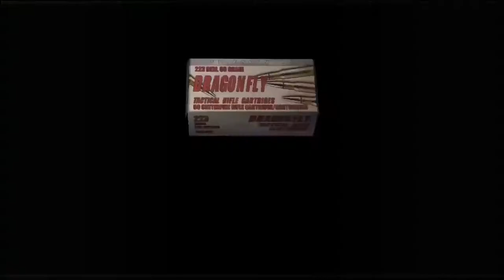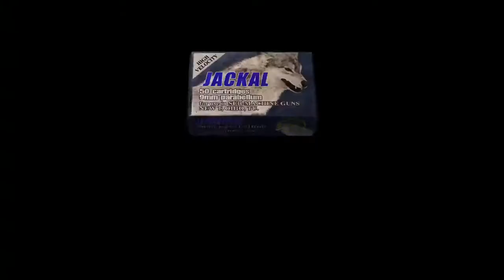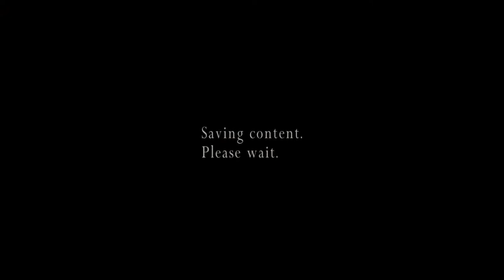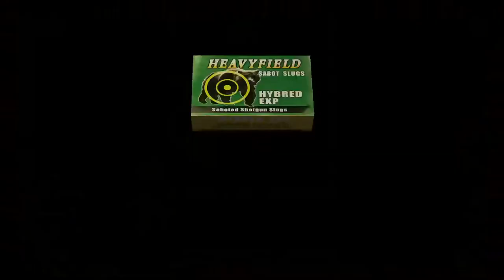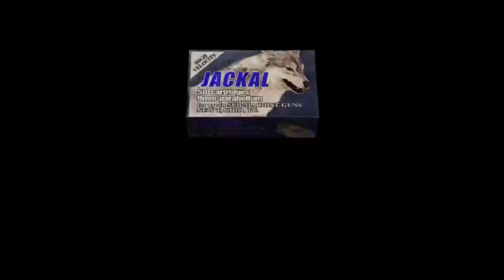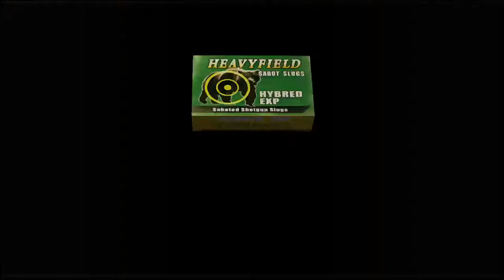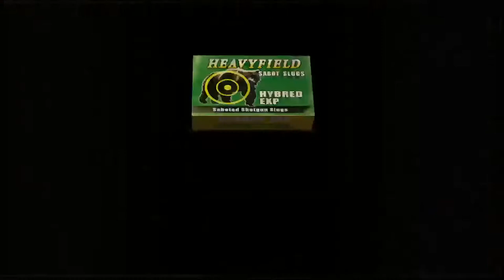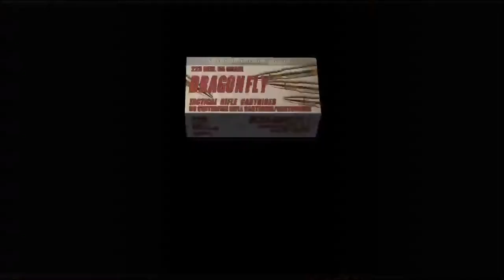We Get to Play as Ada Wong (Assignment Ada & Separate Ways)! Resident Evil 4 PS4 Let's Play #5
In today's livestream, we start & finish Assignment Ada (bonus mission where you play as Ada Wong)! We also start and end up getting 60% of the way through Separate Ways (separate storyline for Ada that intertwines with Leon's storyline) - stay tuned for Friday night's livestream where we wrap up Separate Ways!